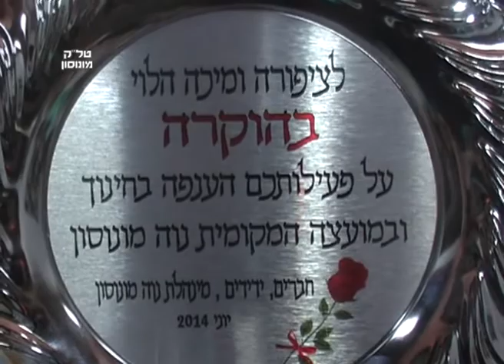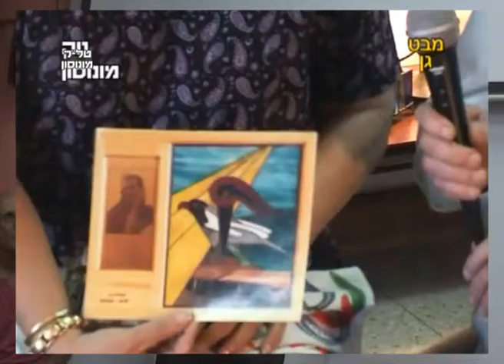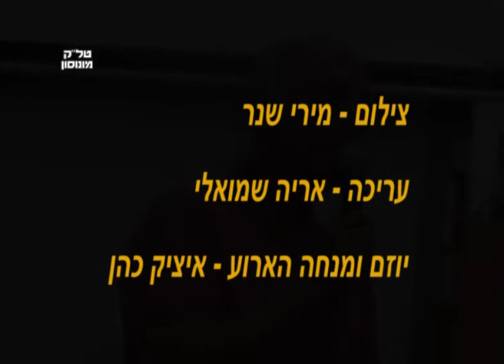פרידה ממיכה הלוי